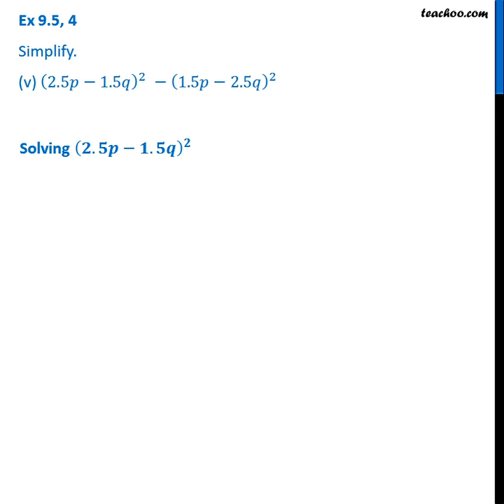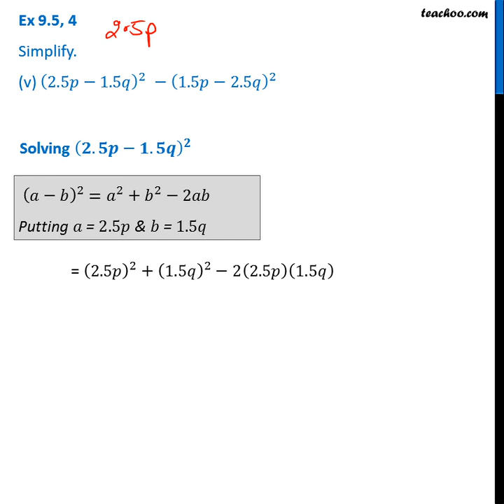Simplify (v) (2.5p − 1.5q)^2 − (1.5p − 2.5q)^2 - Teachoo - Teachoo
Get solutions to all questions of Linear Knowing our Numbers Class 6 You can also find all Maths solutions for Class 6 to 12 And solutions and videos for all subjects of class 6 to 12 — 📲 Download Teachoo App: Android IOS — Our SOCIAL MEDIA PROFILES ➡️ Instagram ➡️ LinkedIn ➡️ Twitter ➡️ Facebook — Teachoo is your go-to resource to learn anything. For school students, we provide the most organised content for all subjects for Classes 6 to 12. And for non-school students, we teach Excel, Tax Filing, Accounting, Finance and English speaking. Tags